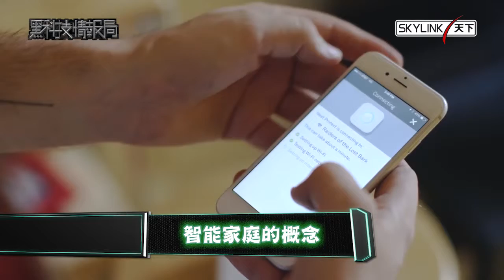5分鐘看天下 黑科技情報局 ep 03 Smart Home